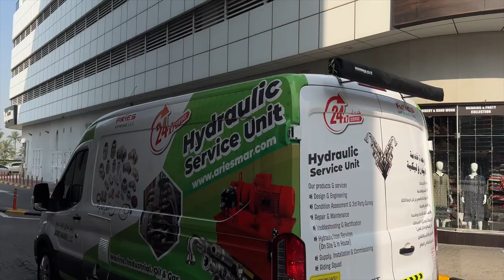Inauguration of 24x7 Mobile Hydraulic Service Unit, UAE